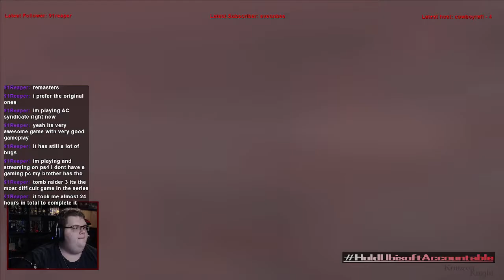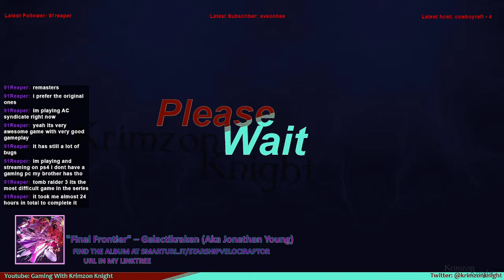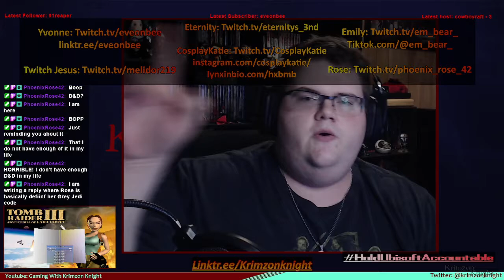Tomb Raider Tuesdays! | Tomb Raider 3: Episode 8 – Lara’s Home in London!